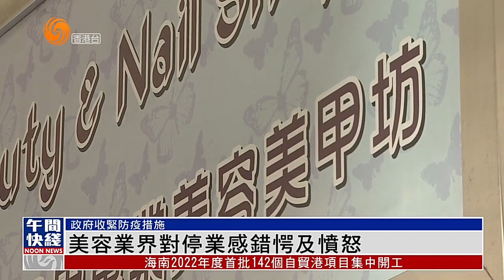香港疫情｜政府收緊防疫措施 美容業界對停業感錯愕及憤怒：損失幾十億 20220106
美容業和飲食業界均表示，政府在農曆新年前收緊防疫措施，將會令他們損失幾十億元生意額，希望政府能夠提供補助，協助業界渡過難關。